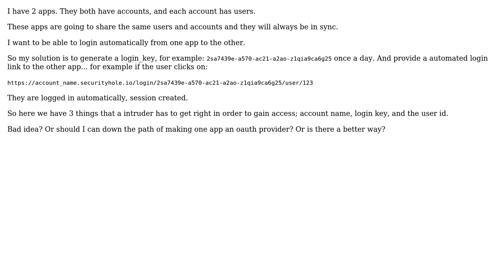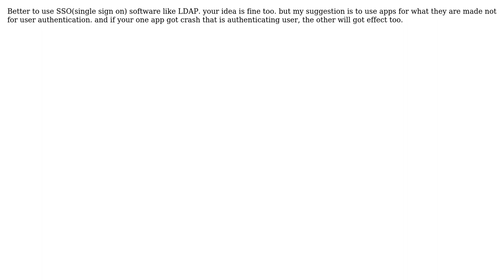Software Engineering: Security of logging people in automatically from another app? (2 Solutions!!)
Software Engineering: Security of logging people in automatically from another app?

With thanks & praise to God, and with thanks to the many people who have made this project possible! You are responsible for your own actions.